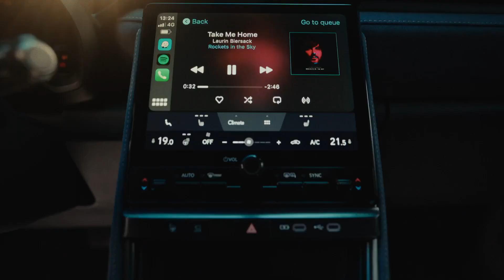All-new Lexus LBX revealed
The RRG Group is your go-to destination for all things automotive. Our Youtube channel is packed with informative and entertaining videos about the latest cars, industry news, and behind-the-scenes looks at our dealerships. From in-depth reviews to car maintenance tips and tricks, our videos have everything you need to stay up-to-date on the world of cars.